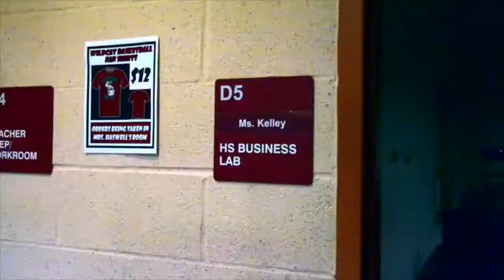11 5 18